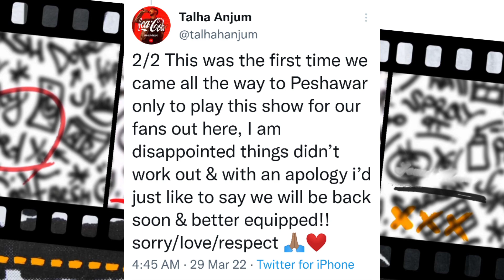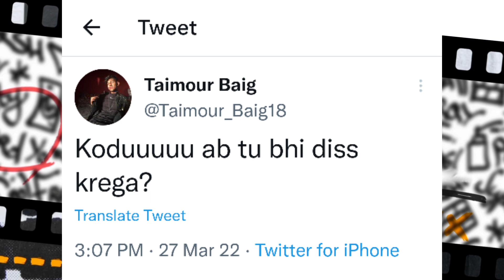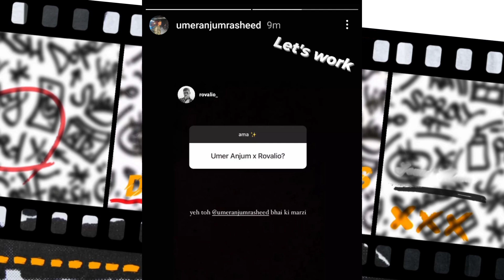Youngstunners Serious Incident | Taimour Baig Diss Asif Balli !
0:00 | Youngstunners Serious Incident
1:22 | Umair About YS & INTL Collab
3:48 | Bohemia Collab With Divine
4:02 | Taimour Baig Diss Asif Balli
4:51 | Umer Anjum Collab